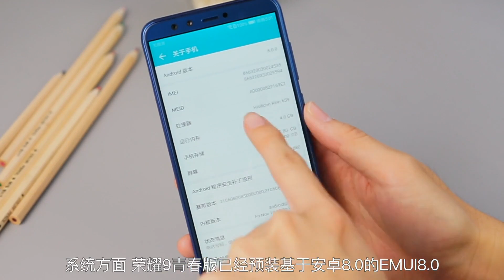【PConline】荣耀9青春版上手体验：千元大屏加四摄，用起来妙啊